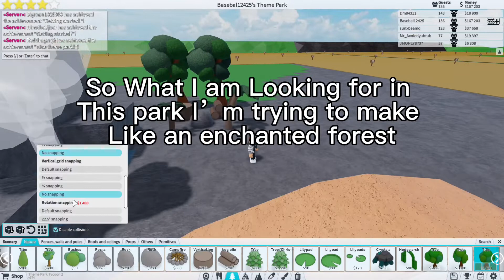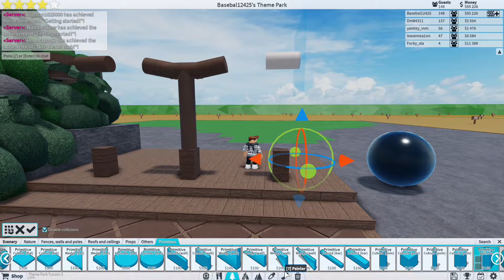New Project! Tpt2, Enchanted Forest!